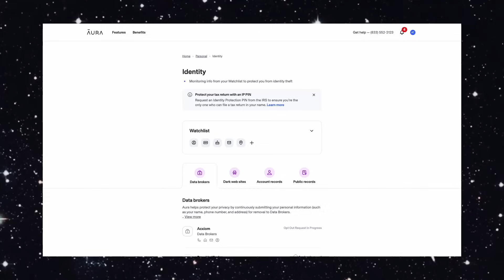Mother Blames OWN SON For Husbands Murder? : Michele Williams and Greg Williams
As always, thank you for hanging out and remembering Greg Williams and Brynn Fletcher with me today.